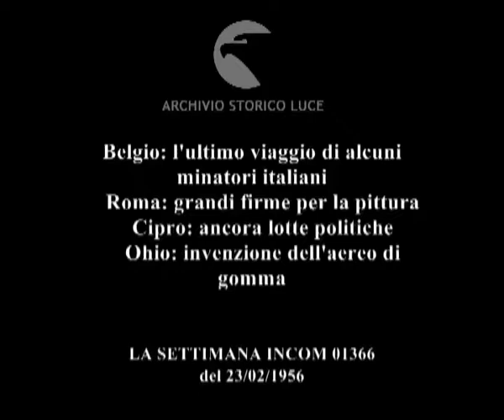Colpi d'obiettivo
Belgio: l'ultimo viaggio di alcuni minatori italiani
    Roma: grandi firme per la pittura
    Cipro: ancora lotte politiche
    Ohio: invenzione dell'aereo di gomma
Descrizione sequenze:Belgio:bare vengono poste sui carri funebri ; corteo funebre dei minatori ; presenza del ministro Martino ; autorità seguono i funerali ; Roma: mostra pittorica alla galleria Chiurazzi ; quadri di Purificato ; quadri di Eva Fisher ; quadri di Monachesi ; particolare di alcuni quadri ; quadri di Maccari ; ritratto di Morandi ; quadro di Guttuso ; Cipro: scontro a fuoco ; soldati inglesi colpiti a morte ; Ohio: da una macchina viene preso un aereo di gomma ; esercitazione di volo ;